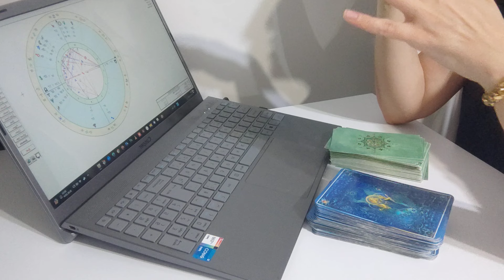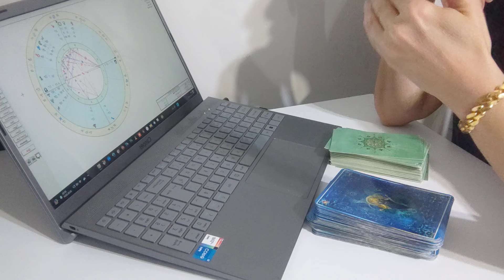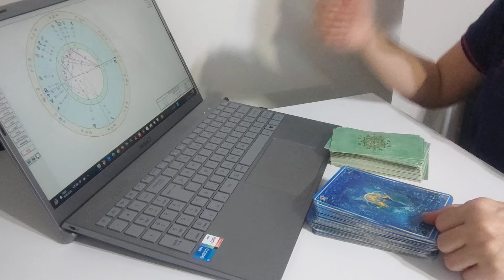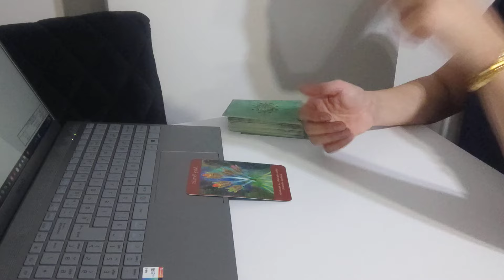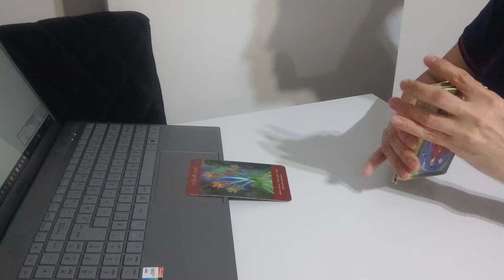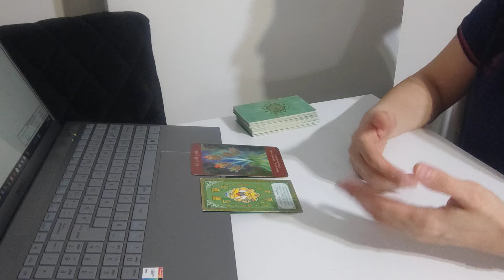2.TEMMUZ.2024 SALI (düşüncelerde inatçılık ve iddialı günler bizi bekliyor)@FK.AstroTarot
SADECE MESAJ YOLUYLA ULAŞABİLİRSİNİZ...